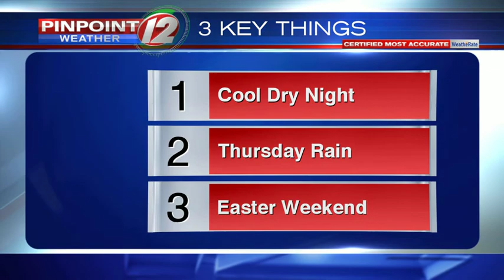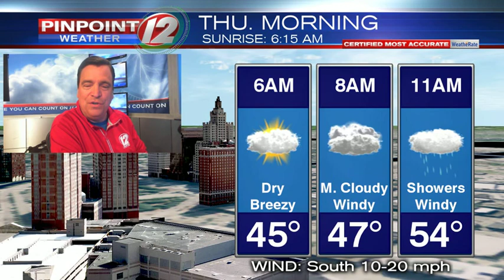WEATHER NOW: Showers, T-Storm Thursday Afternoon